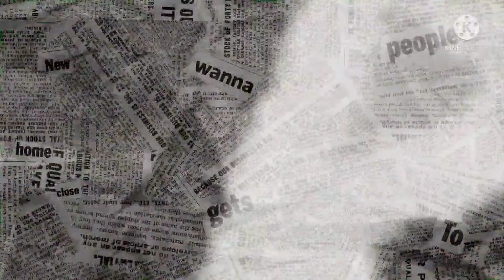Kulay Rosas...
Filamer Christian University Class Reunion (B.S. in Nursing Batch'81). March 13, 2022 at Baybay, Roxas City